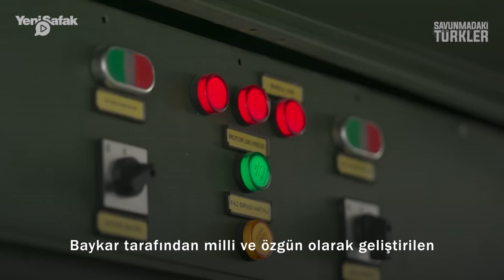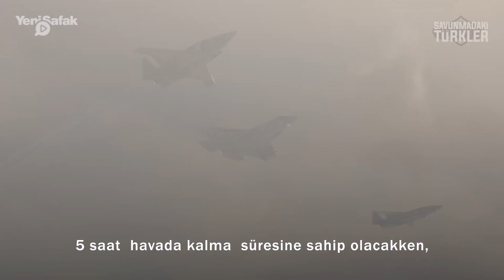İnsanız süpersonik Türk savaş uçağı uçuşa hazırlanıyor: Kızılelma motor çalıştırdı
İHA, SİHA, Milli Muharip Uçak, Hürjet ve Atak derken Türk savunma sanayi muharebe sahasında yeni bir devrim daha gerçekleştirmeye hazırlanıyor. 2023 yılında ilk uçuşunu gerçekleştirmesi beklenen Türkiye'nin ilk insansız savaş uçağında kritik bir eşik daha aşıldı. Savunmadaki Türkler programı bu hafta gündemine Kızılelma'da görenleri heyecanlandıran son gelişmeyi ele aldı..